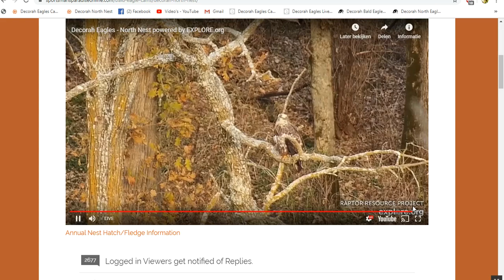Decorah Eagles North5 10PM gorgeous sub adult 10 29 2019